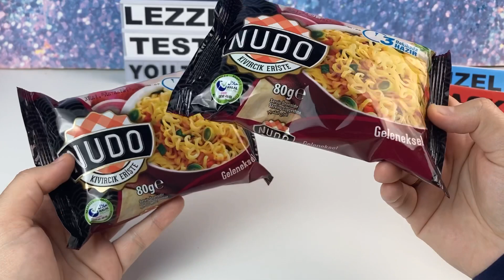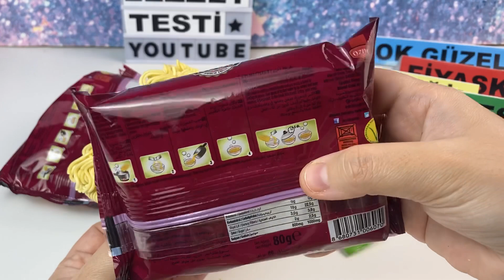NUDO Noodle En Doğal Noodle Yapımı Videosu | Lezzet Testi Noodle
Merhaba arkadaşlar, bu videomuzda Nudo kıvırcık erişte geleneksel çeşit noodle deniyorum.
Sebzeli noodle yazmamasına rağmen 80 gramlık paketinin içinde kurutulmuş sebze garnitür paketi ile beraber geliyor.
Kurutulmuş pırasa, ıspanak gibi sebze kurularını katarak hazırladığınız Nudo nudılın kalan suyunu çorbalarınıza katıp extra lezzet elde edebilirsiniz.
Aynı zamanda çeşni paketinde kırmızı biber ve kerevizde var.
Daha detaylı yorumlarımı videomuzda bulabilirsiniz.